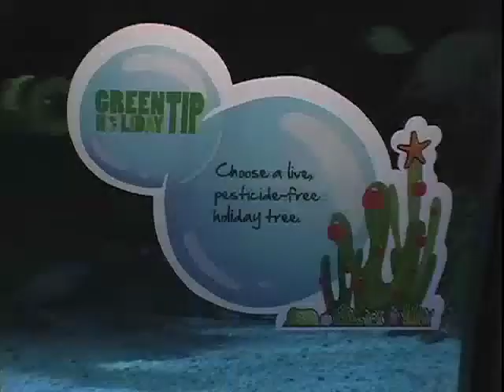SEA LIFE Carlsbad Holiday Happenings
SEA LIFE Carlsbad Aquarium kicked off the holiday season with divers donning their elf hats and decorating a 6-foot-tall LEGO® Christmas tree from below the surface of the 200,000 gallon Lost City of Atlantis ocean display. While guests and fish alike watched, the divers decked the boughs of the Christmas tree made of nearly 4,000 DUPLO® bricks with LEGO ornaments, special fishy treats, and topped off the tree with a sea star. SEA LIFE Aquarium's holiday celebration takes place now through Dec. 31, 2010.